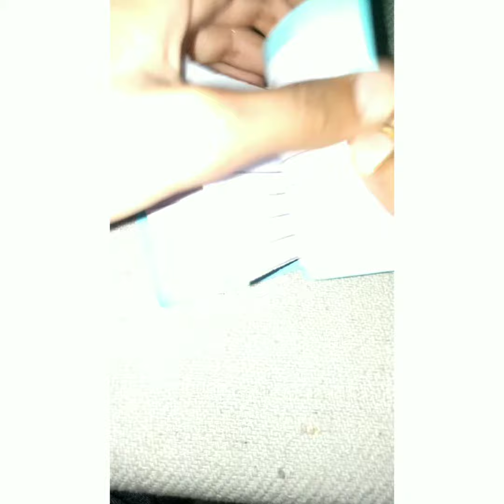how to make paper diary# Minal's creativity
how to decorate beautiful pen